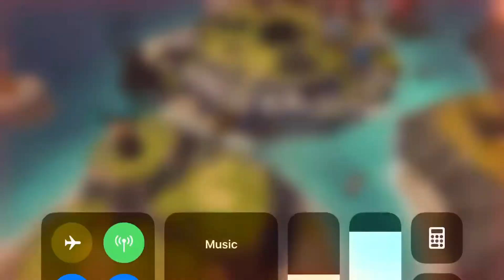1.8 Bil Fomhar Vs 546 Level Base 65 towers (War Dragons)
Welcome back. Want to thank everyone for the growing support. Hope your Wednesday is goin great. Sorry about the hitches in the video, due to PGs new glitches that is happening a lot. We went after a max 65s Base.